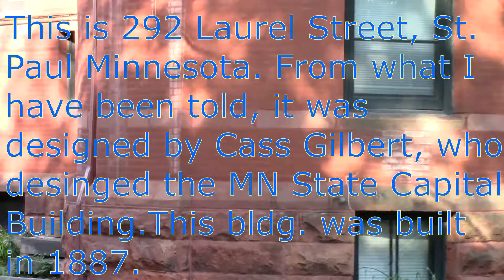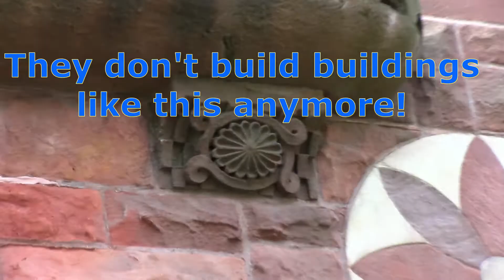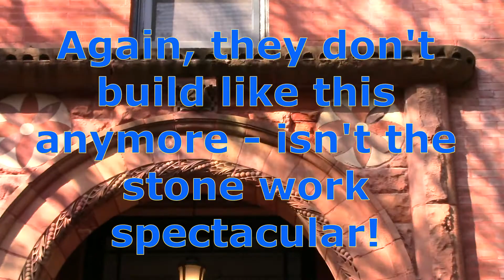St. Paul, MN. 2017